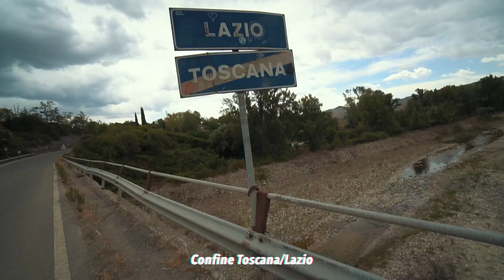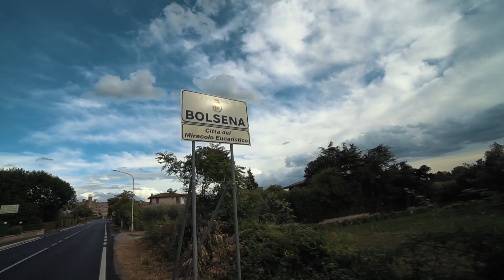QUANDO PERDI IL PORTAFOGLIO IN VIAGGIO con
Direi che è successo di tutto in tappa, pioggia, decine di viaggiatori e come al mio solito sono riuscito a perdere qualcosa.
Buona visione

Link per avere 50 euro di sconto (si è raddoppiato) su Airbnb

TELECAMERA 🎥

ATTREZZATURA TECH
IL DRONE

ATTREZZATURA TECNICA